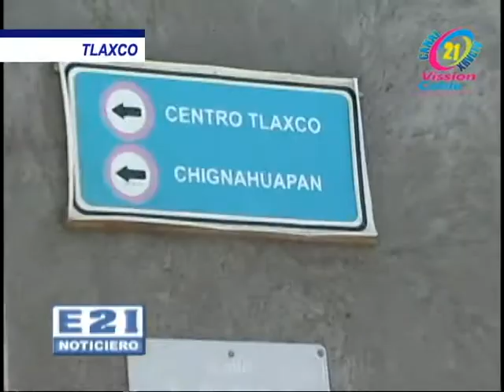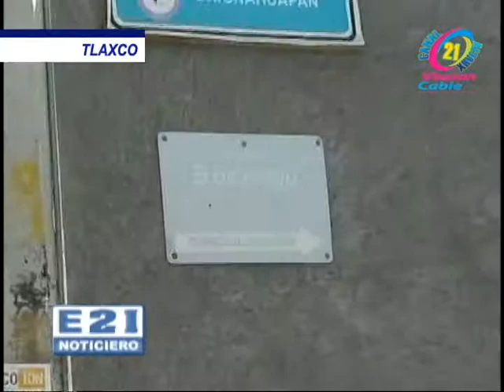ANGEL GALAVIZ DIRECTOR DE CAPAT